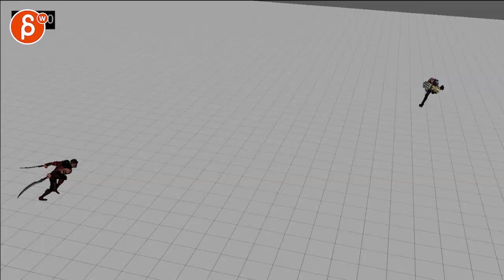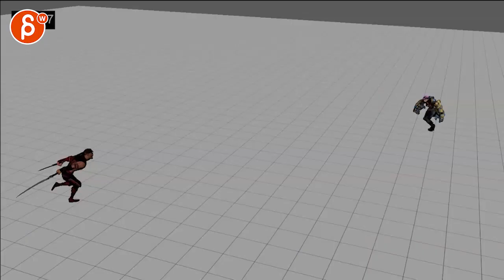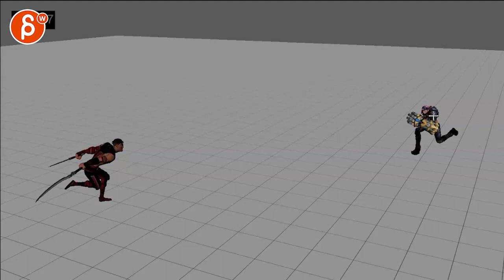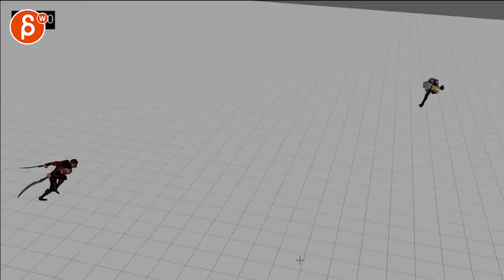Animation Workshop Feedback - Emily Poh #2 (2022)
You're watching a feedback session for the Spungella Animation Workshop. Topics that are covered: body mechanics, pantomime, maya animation, camera animation.